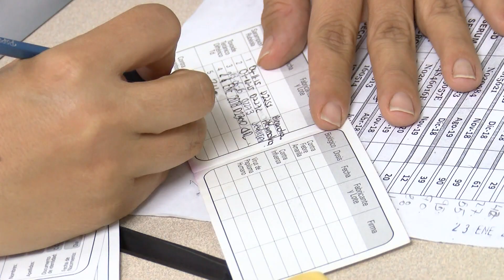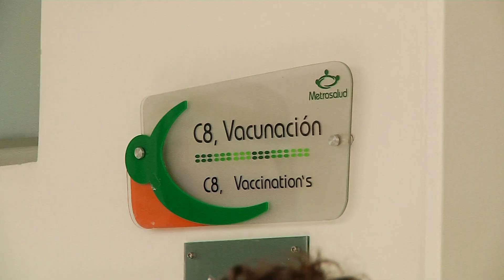Expertos insisten en cumplir con el esquema de vacunación - Telemedellín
NoticiasTM La vacunación es elemental para prevenir la mortalidad y morbilidad por enfermedades que pueden evitarse con la aplicación de un biológico, por esto, es importante tener al día el carnet de vacunación.